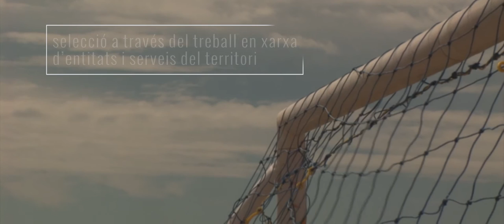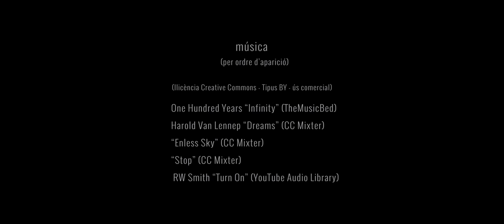Convivim Esportivament 2015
El programa “Convivim esportivament” pretén fomentar la pràctica esportiva, els seus valors i les dinàmiques socials que aquesta genera, com a elements transformadors dels barris per afavorir la integració i la cohesió social. A través del programa, es potencien una sèrie d’actuacions conjuntament amb els centres educatius i entitats, la família i l’entorn, que afavoreixin la convivència, i la transformació de les dinàmiques generadores d’exclusió social.